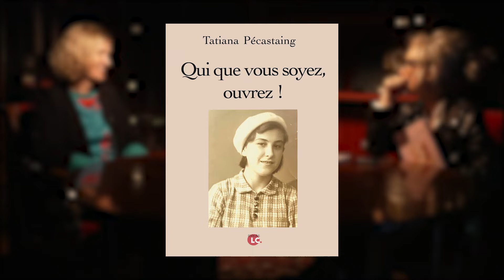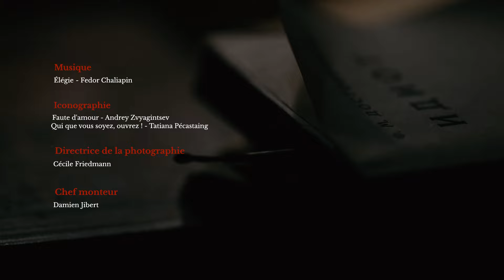Qui que vous soyez, ouvrez ! Tatiana Pécastaing - Global Tok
Entre arrière petite fille d'un terroriste et fille d'un espion, un dialogue sur la nostalgie de la pauvreté, les femmes qui gèrent, la résistance du silence et la lutte des classes. On ne peut être slave à moitié comme on ne l'est enceinte.